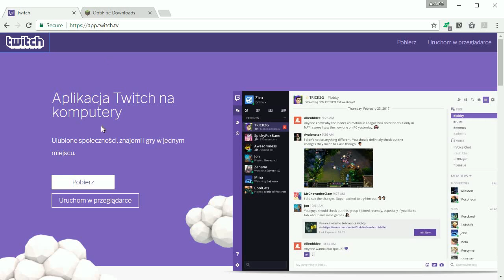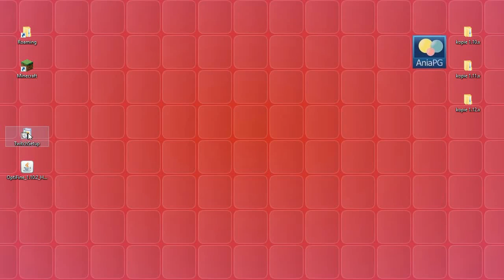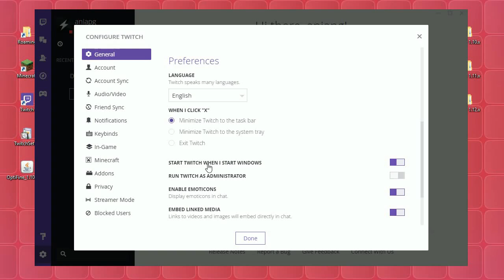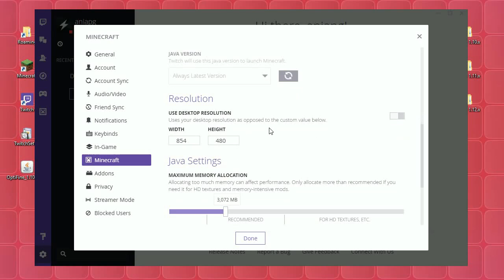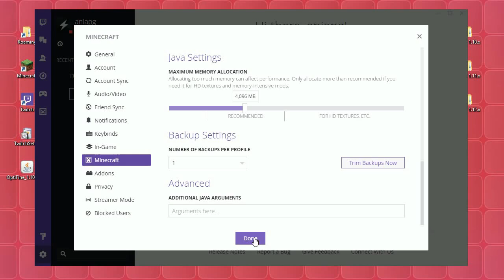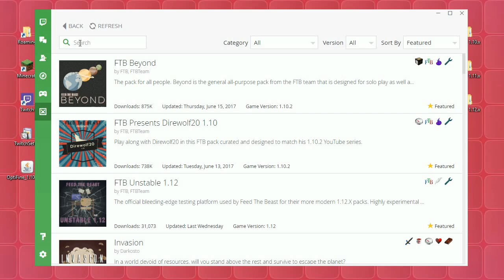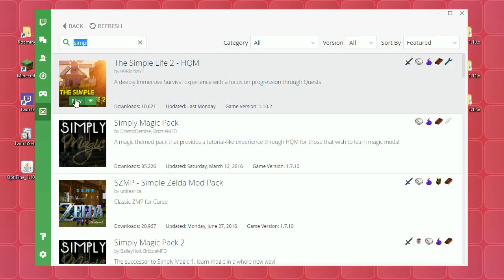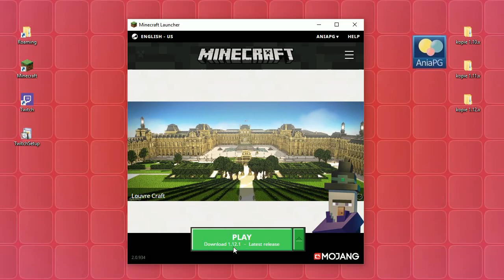The Simple Life 2 Modpack + OptiFine 1.10.2 - Jak zainstalować paczkę modów - dla wersji MC PREMIUM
[THE SIMPLE LIFE 2 MODPACK + OPTIFINE 1.10.2]
Poradnik na wersję Minecraft: TYLKO Premium

W tym odcinku z cyklu Pomocne [TUTy] zainstalujemy paczkę modów: [1.10.2] The Simple Life 2 - by 99BlocksYT dla wersji Minecraft PREMIUM

Problem z zainstalowaniem paczki? Wejdź na FORUM i opisz swój problem w dziale MODY NA 1.10 :)

! POMOCNE LINKI: !

Muzyka:
"The Telltale Hero" by Briareus